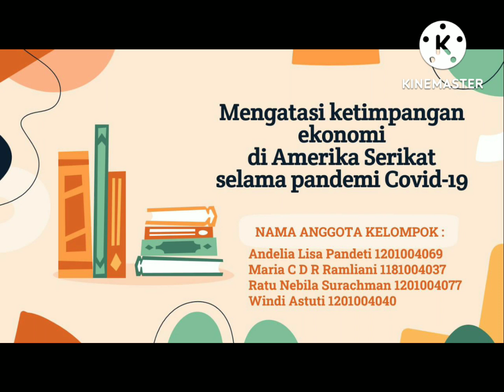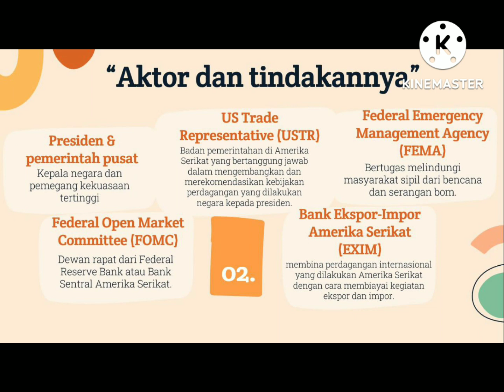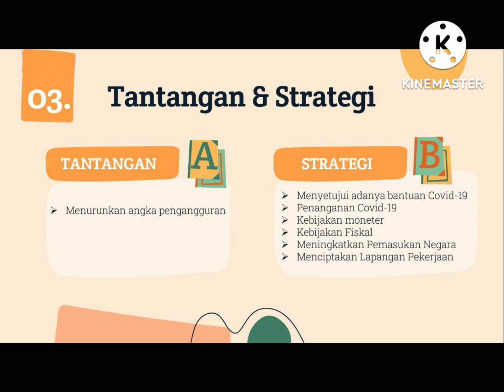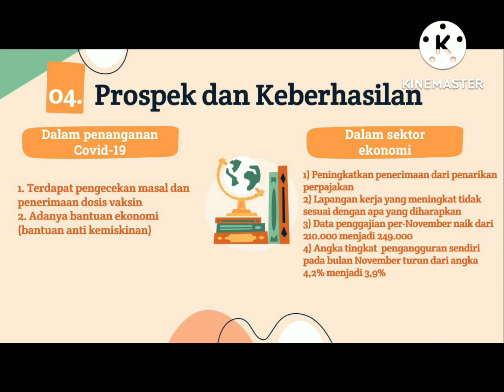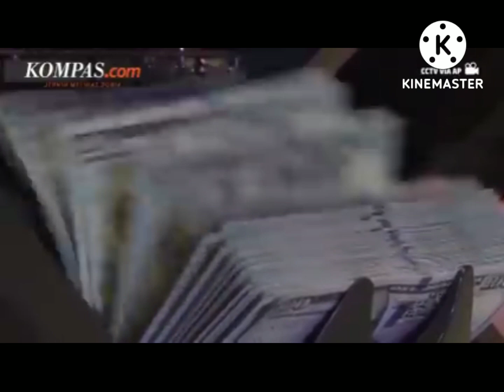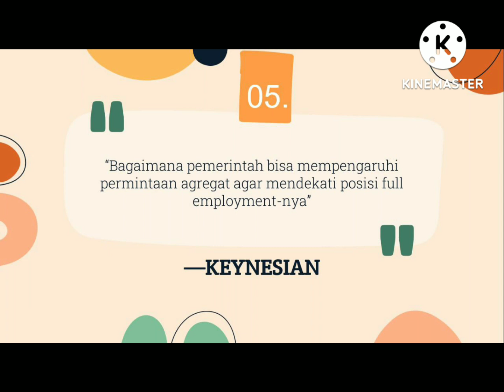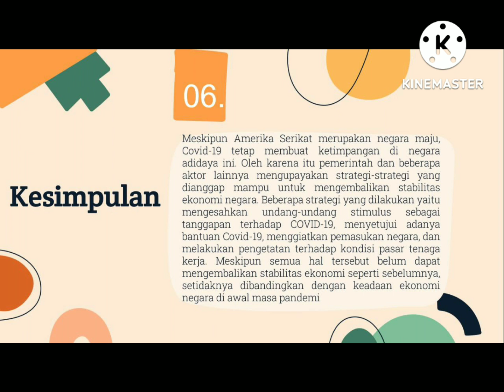Pandemi Covid19 dan Meningkatnya Ketimpangan Economic Global di AS